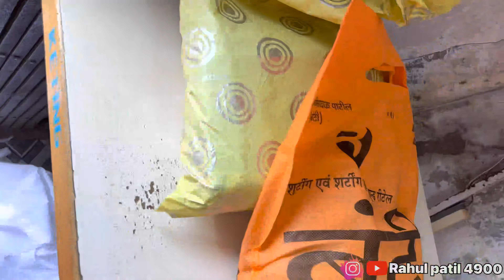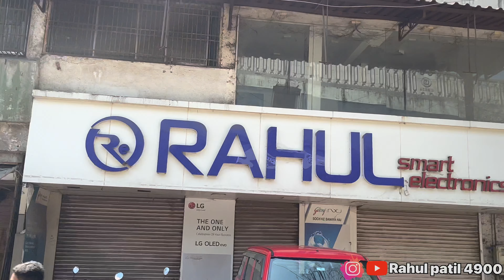आशीष ला छोटा मुलांनी रडवला 😂😂